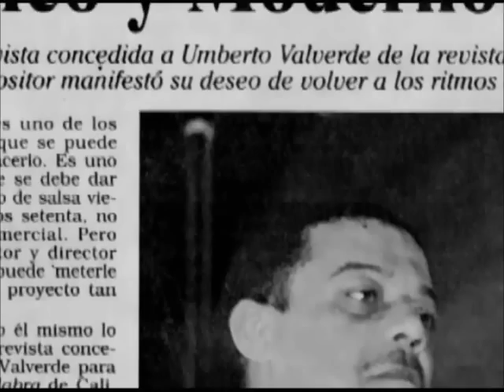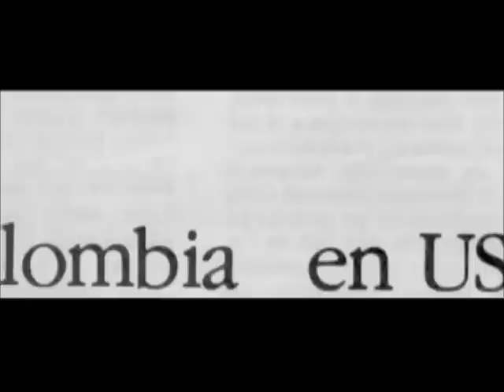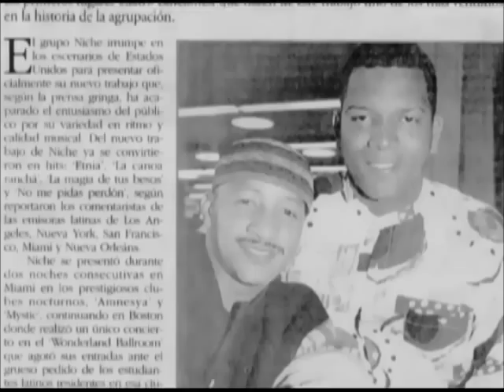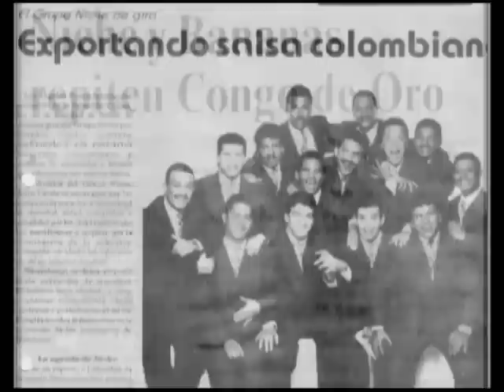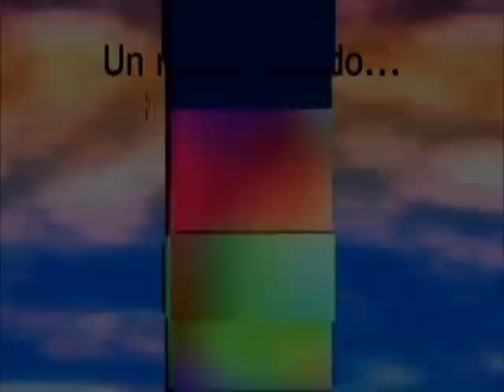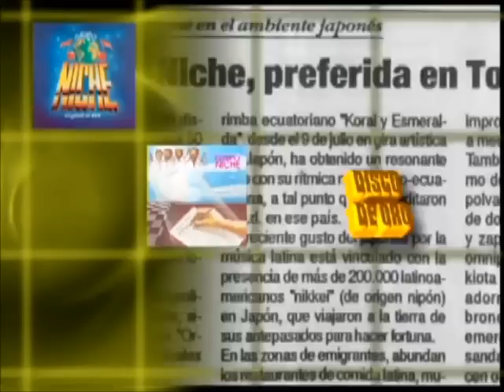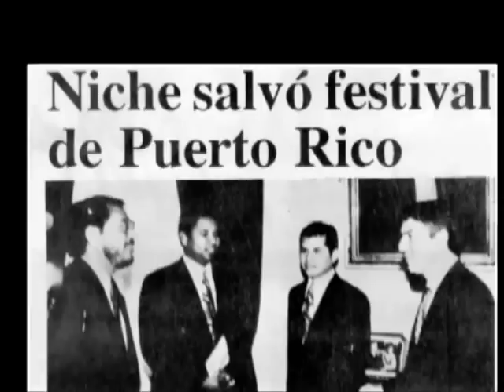Un Mito Llamado "NICHE" (Documental Discográfico)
Breve Documental sobre la historia Musical del Grupo Niche.
Contenido: El Artista; Biografía de Jairo Varela, Discografía, Premios y Distinciones, Voces: Todos los Artistas que han cantado en el grupo. Salsoteca de Soneros es el canal para todo el Mundo Salsero Donde se disfruta de la Buena música, con calidad de audio. Salsaludos soneros del Mundo..!!